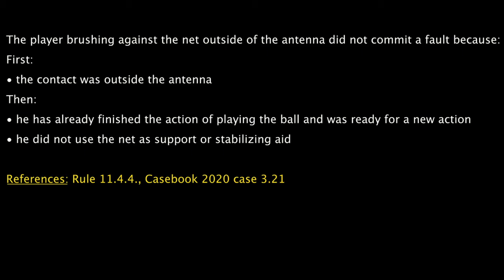Net touch out of antenna